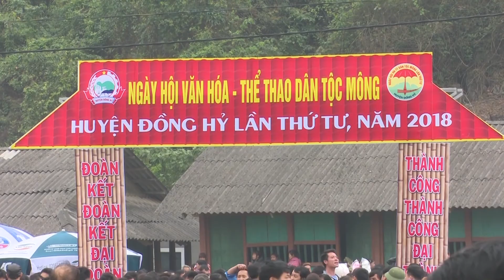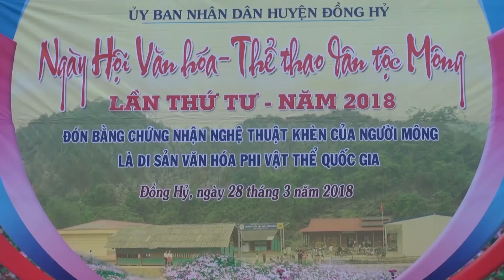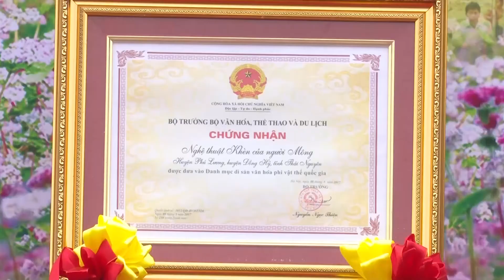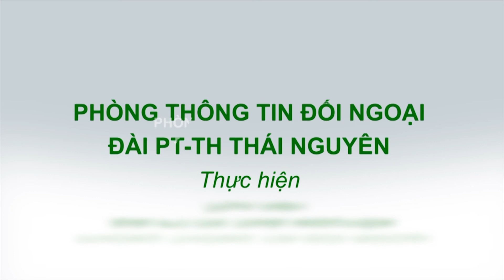{Thainguyen Corner 2018} BẢN MÔNG VÀO HỘI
Cùng trải nghiệm ngày hội văn hóa dân tộc Mông huyện Đồng Hỷ lần thứ 4 năm 2018 được tổ chức tại bản Tèn, xã Văn Lăng, huyện Đồng Hỷ